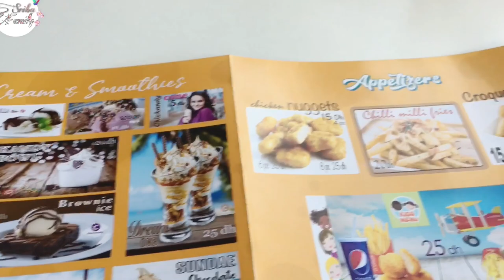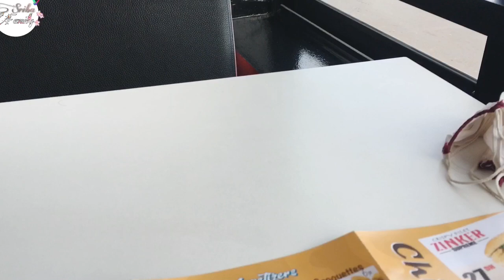خرجني عدنان نتغدى ونتقم مني بالحاااار🥵🥵 سندويتش هندي 😋😋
خريجة مع راجلي عدنان

سندويش 🥪 هندي رائع 😋 عند chickandy